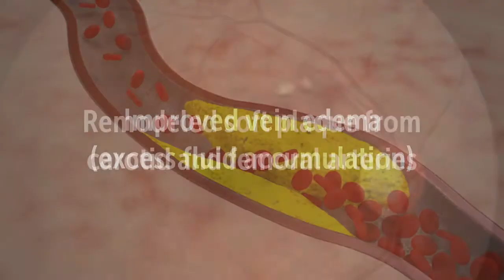Gotu Kola Improves Cardiovascular Soft Plaque, Arterial Health and Microangiopathy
Recommended Supplements –
Nature's Way Gotu Kola Herb, 180 Capsules
Organic India Gotu Kola
Gotu Kola 435 mg 60 Caps

The study discovered that Gotu Kola…
Stimulated collagen synthesis in and around venous wall
Improved vein hypertension
Improved vein edema (excess fluid accumulation)
Remodeled soft plaque from carotid and femoral arteries
Protected the endothelial tissue layer